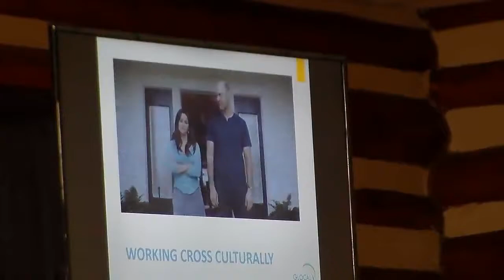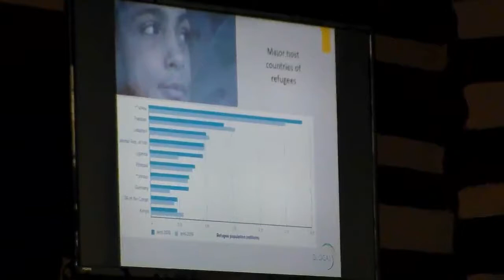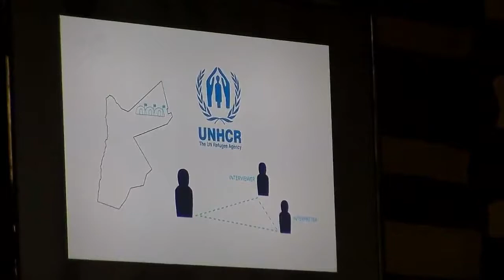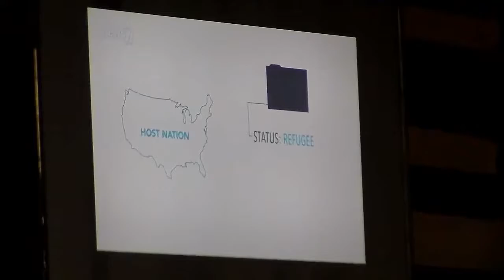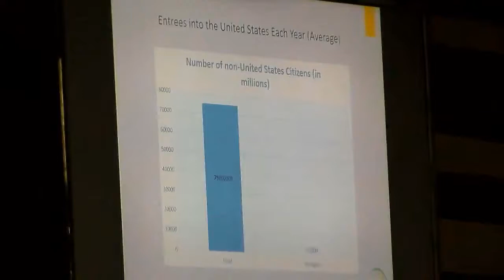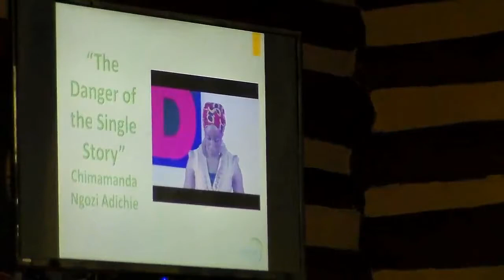Refugee Meeting Sandpoint, part 1 (Mirror)